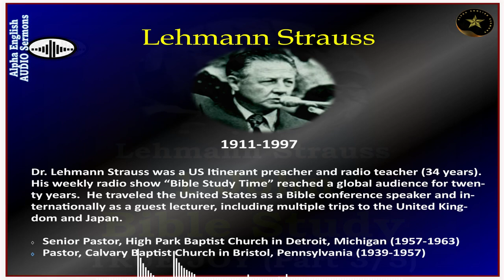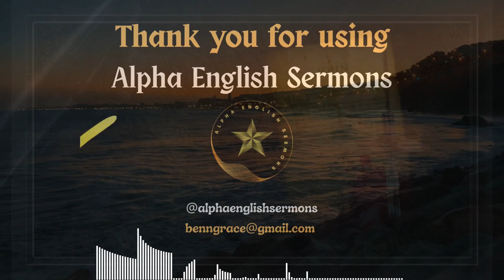LEHMANN STRAUSS | BIBLE STUDY AUDIO, 1JOHN | SERIES 3/5 | SIN CAN TAKE AWAY TRUE JOY | ALPHA SERMONS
Dr. Lehmann Strauss explains from the first Epistle of John what TRUE JOY is to a Christian and warns him/her of the danger that sin in his/her life can take away that TRUE JOY. Dr. Strauss further tells us how we can be restored to such broken fellowship with God. | Bible Study Series 3/5 from the FIRST GENERAL EPISTLE OF JOHN | Adapted & Developed for @alphaenglishsermons by John Benjamin.

Epistle of 1John Series 3 of 5 Bible Classes

SERIES DESCRIPTION: Dr. Lehman Strauss in this series of 5 Bible Classes takes the student through all 5 chapters of the First General Epistle of John. This Epistle has much to say about knowing for certain that one is a child of God - Loving God, Loving Fellow Believers and the reality of the Believers sin nature.

Purpose of writing this Epistle:

Proffer Fellowship 1:1,3
Promote joy 1:4
Prevent Sin 2:1
Proclaim forgiveness 2:12
Protect His saints from those who lead you to astray 2:26
Provide Assurance 5:13

AES-1020